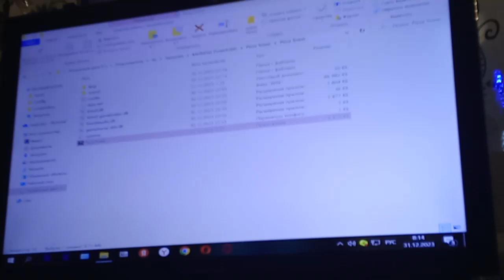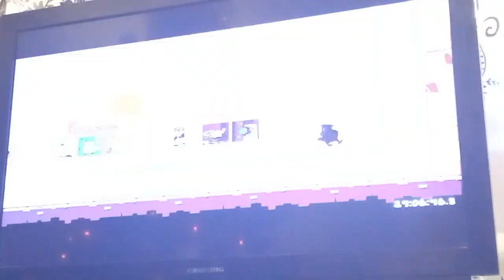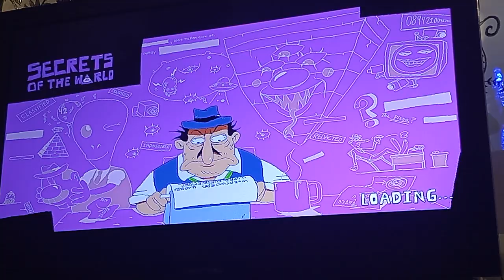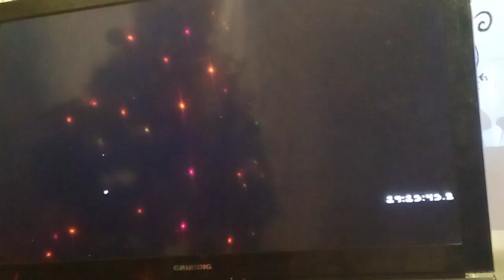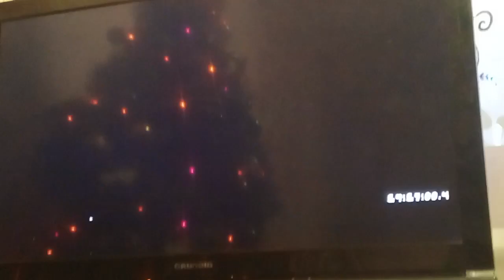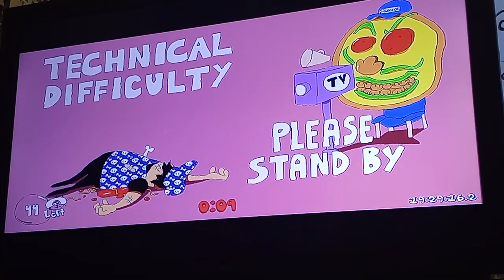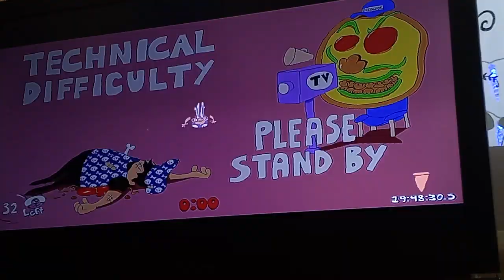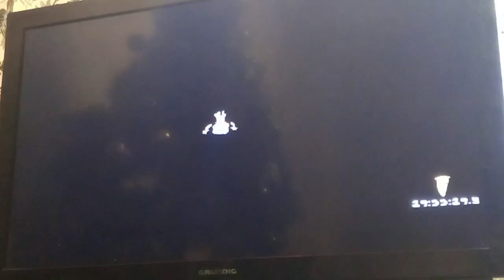ОБНОВЛЕНИЕ PIZZA TOWER